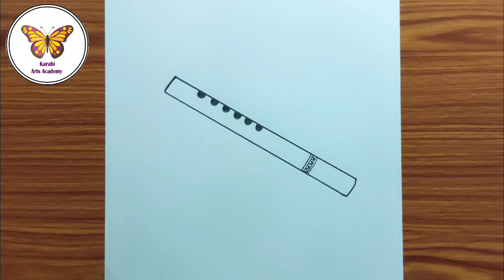Beautiful krishna flute drawing| Bansuri drawing easy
bansuri drawing easy
bansuri drawing
how to draw flute of krishna
flute drawing easy with pencil
flute drawing easy
normal flute drawing
how to draw a flute step by step
how to draw a flute of krishna
how to draw a flute
how to draw lord krishna flute
how to draw krishna step by step
how to draw krishna for beginners
drawing
Chitra
drawings

Pencil- Artline
Paper-Jk Bond Paper
paper stump

About me:

Hi, my name's karabi.
On this channel I always try to show the easiest way of drawing. From here you can improve your drawing skills. Hope you enjoy the video and find them helpful.